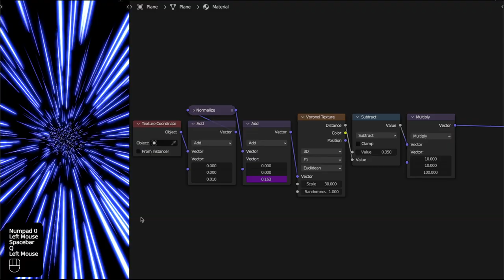[Shaders] Hyperspace / Infinite Tunnel Effect